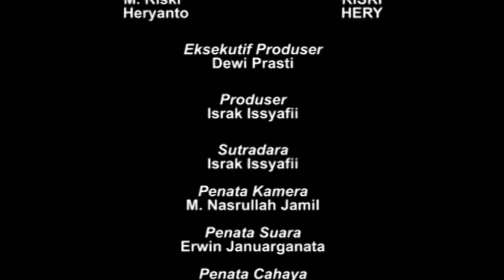"TENTUKAN UMURMU". Grabag TV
Iklan Layanan Masrarakat tentang bahaya merokok  "Tentukan Umurmu"